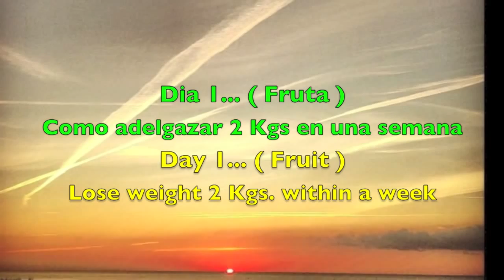Como adelgazar 2 Kgs. en una semana ( dia 1 )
El día 1 de la dieta para adelgazar dos kilos en una semana será a base de frutas variadas y la sopa adelgazante. Aqui el enlace de la dieta Tomaremos la sopa al menos tres veces cada día y al final de cada comida podemos tomar café o alguna infusión. Si sigues la dieta correctamente puedes perder dos o tres kilos con facilidad.